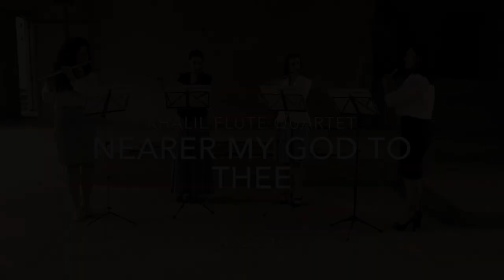🎼 Culto Devocional | Pr. Elias Brenha | 27º Encontro de Músicos (Dia 4)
🎼 27º Encontro de Músicos | 12 a 16 de Janeiro de 2021